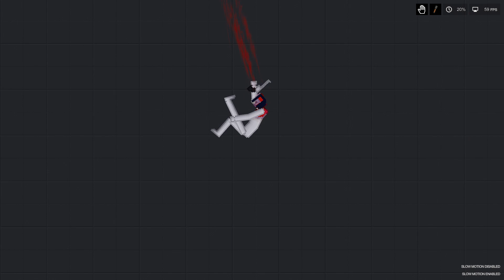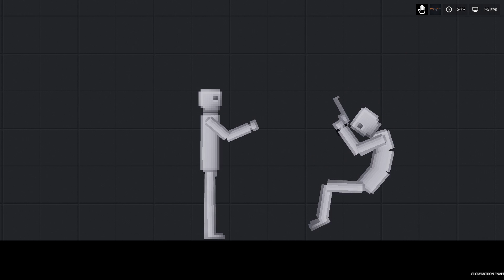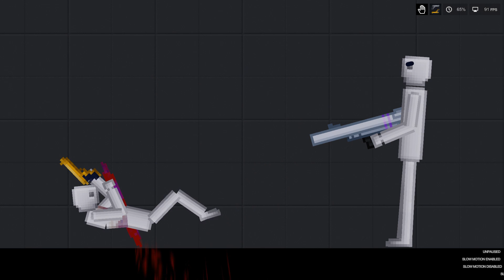People Playground / People fight firearms with each other (2)